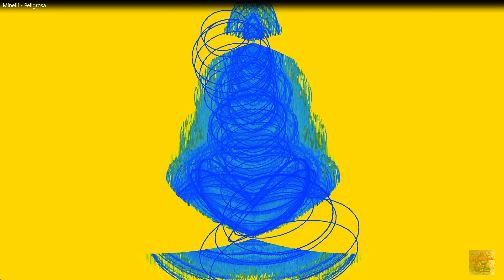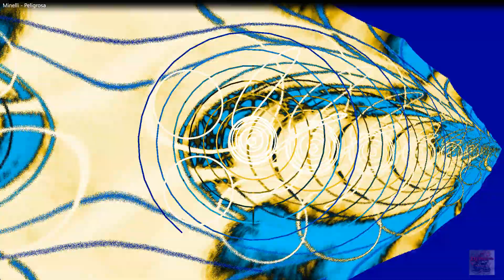Minelli Peligrosa AUDIO